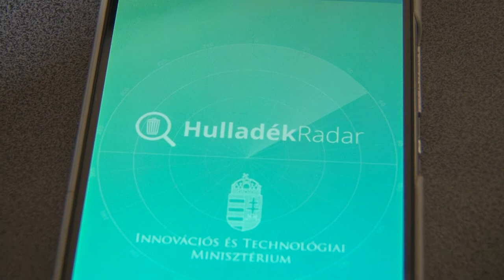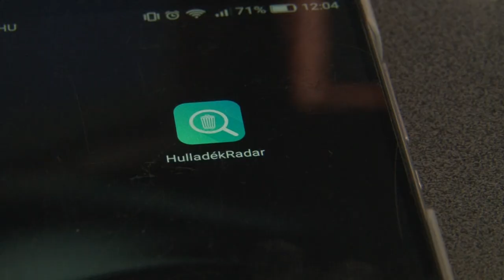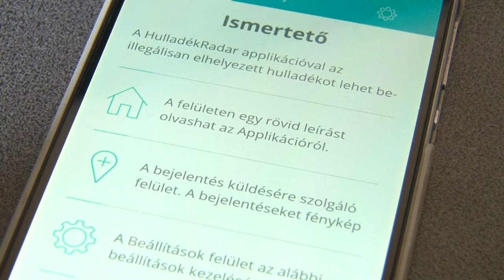150 ezer forintos bírság és akár börtön is járhat az illegális hulladéklerakásért,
150 ezer forintos bírság és akár börtön is járhat az illegális hulladéklerakásért, ez azonban mégsem tartja vissza szemetelőket. Országszerte, így Tolna megyében is nagy probléma ez. Szekszárdon hulladék kommandó alakult a szeméthalmok felderítésére. Nekik folyamatosan jelzik a helyiek, ha szeméthalmot találnak. A kormány pedig egy telefonos alkalmazást is kifejlesztett erre a célra, amin bárki bejelentheti, ha ilyenre bukkan.